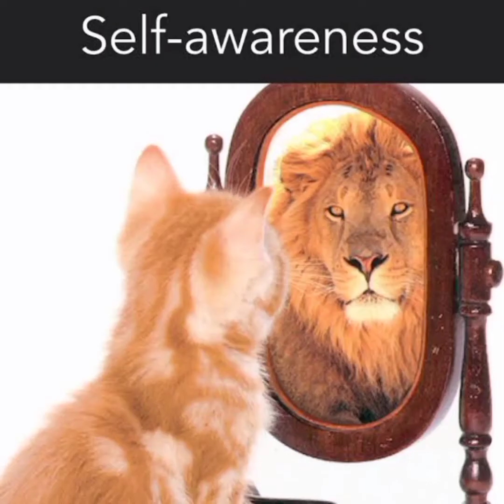Dr Tebaliah explains what you should do when someone refuses to love you back | Spisianism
Dr Tebaliah took to himself to answer the question asked, about what you should do when someone refuses to love you back.
He simply says

 "Don't force yourself to get entangled with that person..Just enjoy the love".